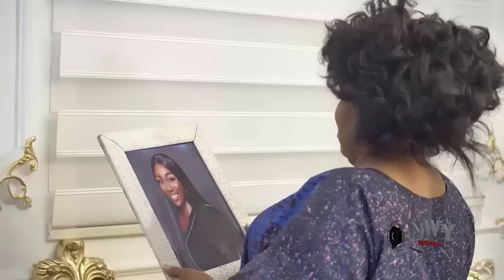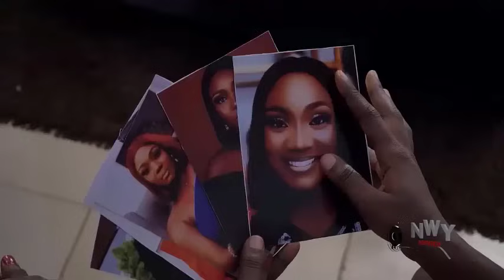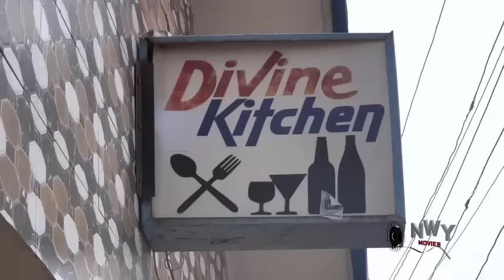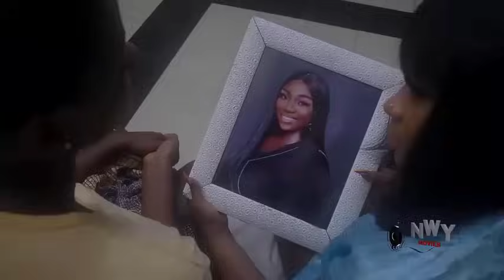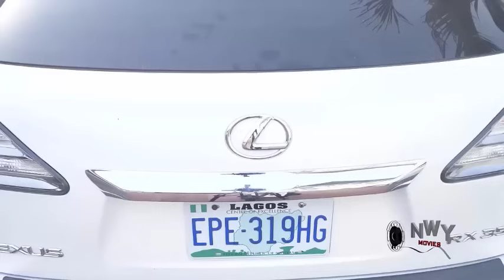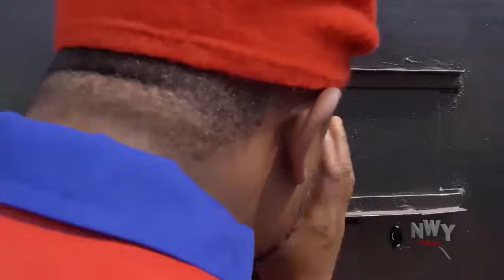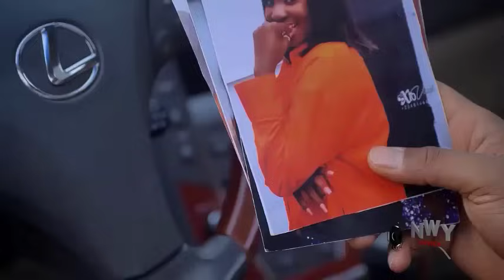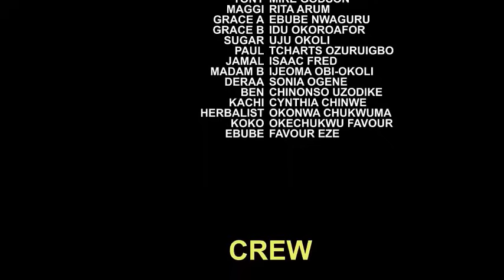HANDSOME Billionaire Fell In Love With His Maid After His Fiancée Left Him "MIKE GODSON"-2024